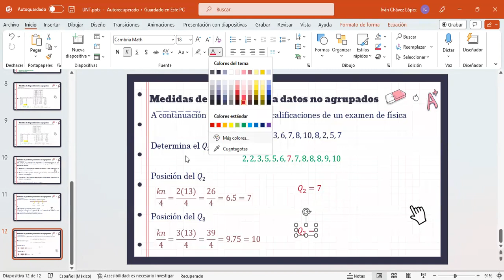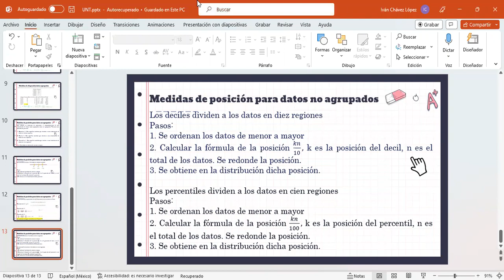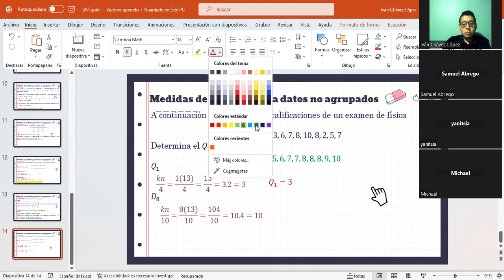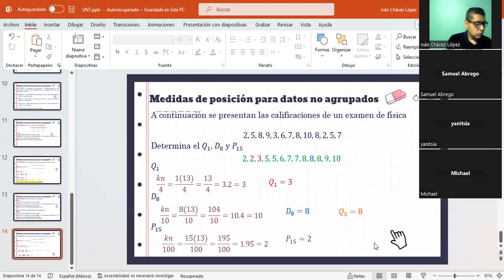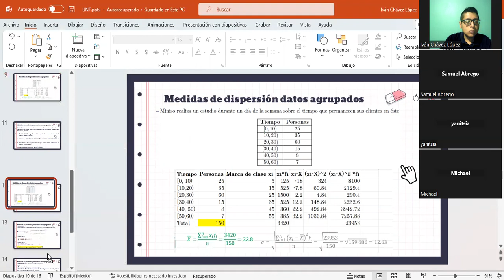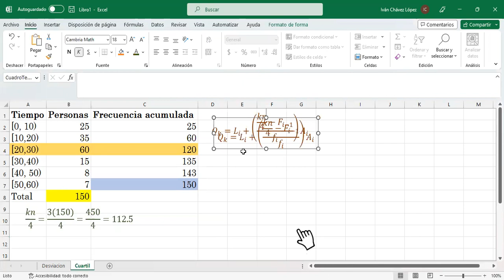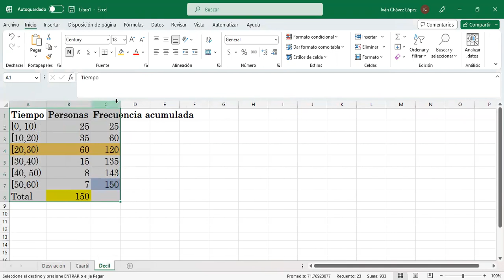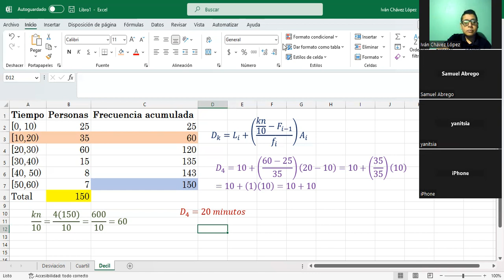Clase 3 de fundamentos estadísticos parte final